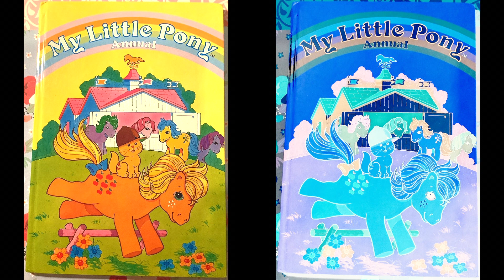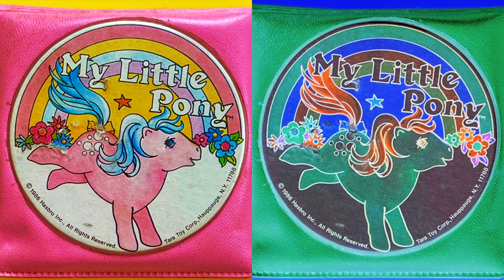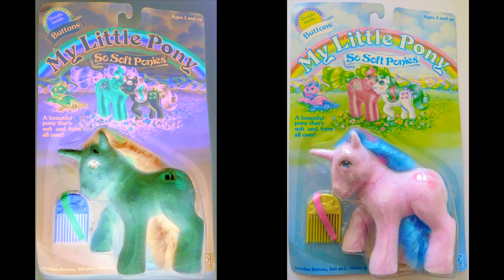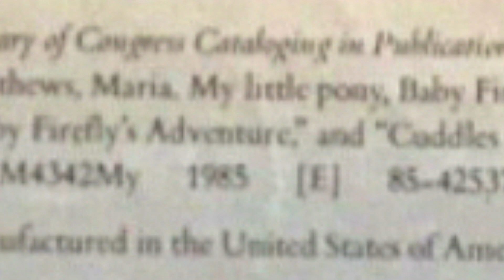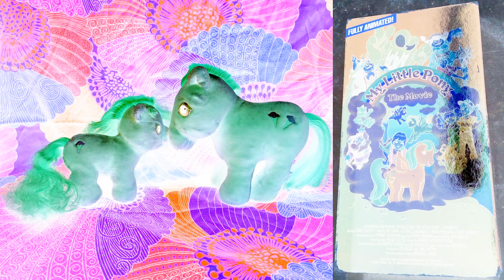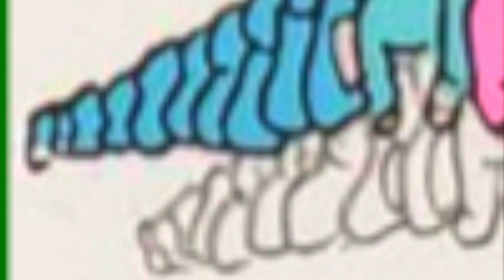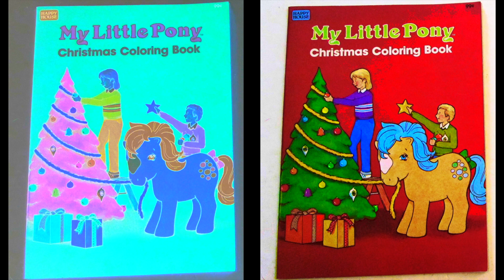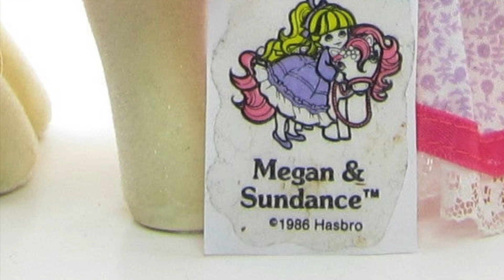Gloria Loring [Knew/Change/Remember/One] (1986)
This was based on the warmth of the music of the first song.  As far as lyrics are concerned, any love is represented by friendship, instead of romance.  I just thought soft pop was best for these characters.  They aren’t violent (when you consider other cartoons out there) and solve things in tactful ways.
One song that was not used, but represented at the end was on the previous album and released as a single the year after.  Therefore, 1984-’87 is featured.  I also realized the opening track was also on that '84 album as well.
 It could have been longer, but once I started to realize that some are (unfortunate) knock-offs and others were reissues (from conventions), it got to be too much.  Besides, it would still be impossible to get every single image of that timeframe.  I just wanted to paint a picture of the mid-80’s era of this legacy, which is still popular today.